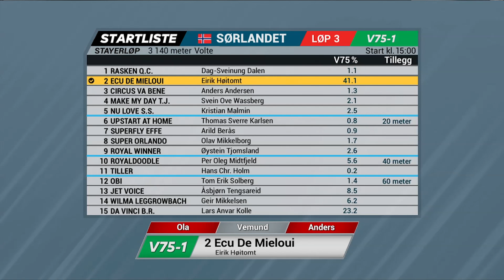Vi har møtt Ecu De Mielou